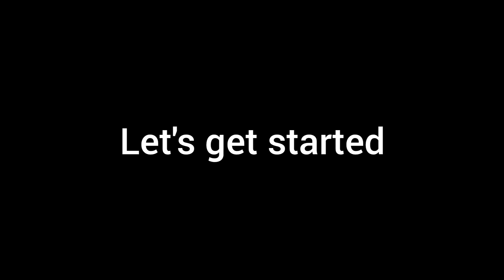रेस्टोरेंट से भी टेस्टी चिकन मोमो बनायें घर पर आसानी से | सबसे बढ़िया और आसान रेसिपी | Chicken Momos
when momos are favourite you want them eveytime.
And today I am bringing you the video of making of momos at home.